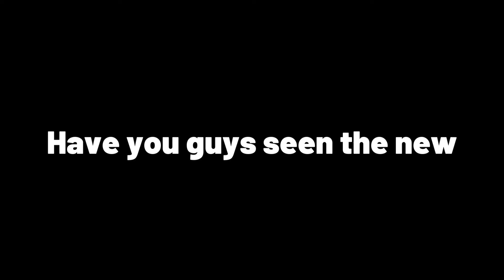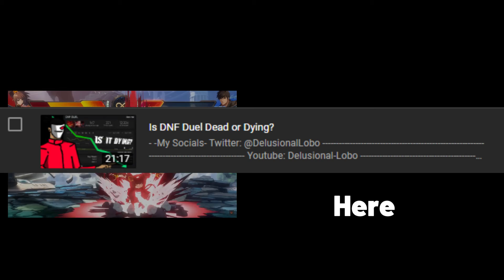Could this Revive DNF Duel?!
Gluttony Fang II by ArkSystemWorks
Gluttony Fang Original by Kanji Kobayashi - MuzikDragon
Berserk Guts Theme
Sen No Kiba Yorozu No Hitomi - Black Dog